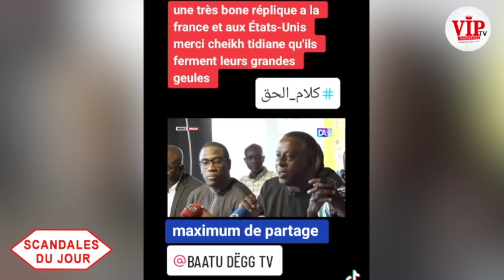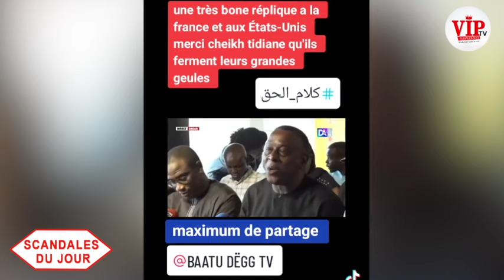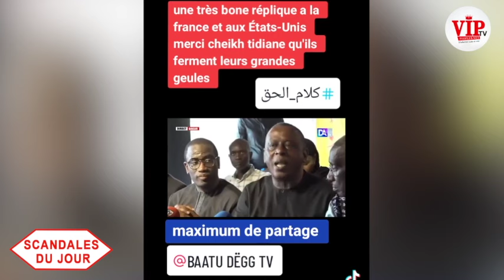Sc@nd@l jour-Cheikh T Gadio tacle sévèrement la france et aux États-Unis qu'ils ferment leurs geules